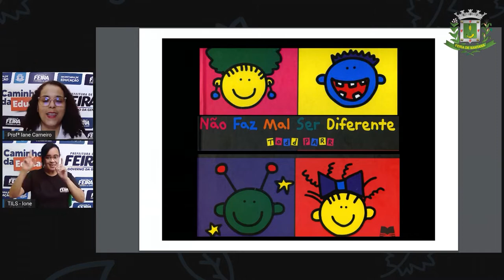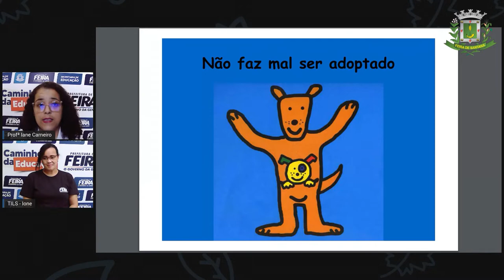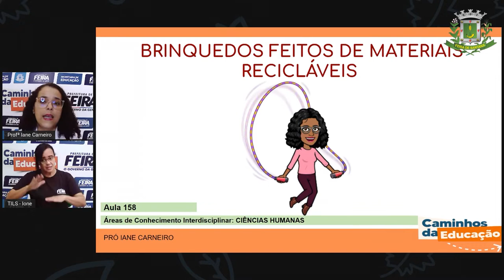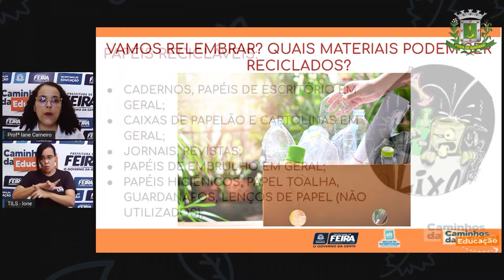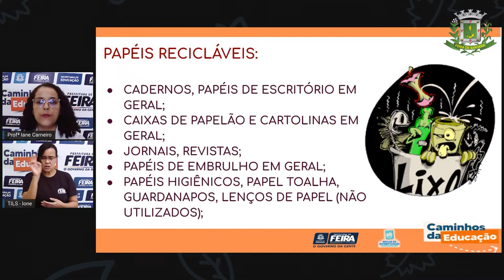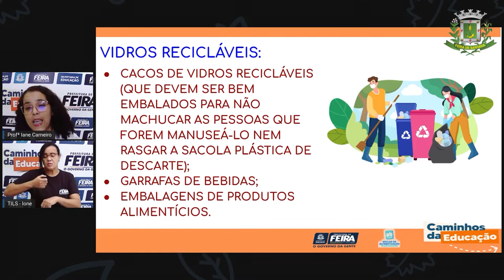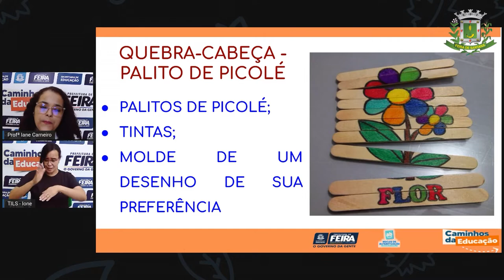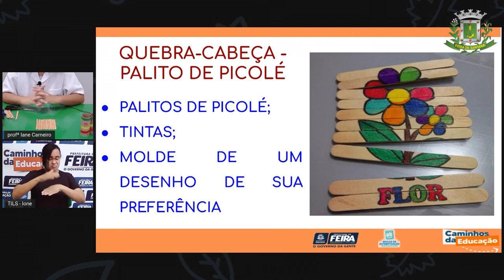Aula 158 1ºANO Profª Iane Ciencias Humanas Brinquedos feitos de materiais recicláveis